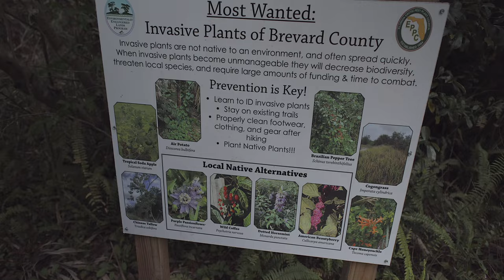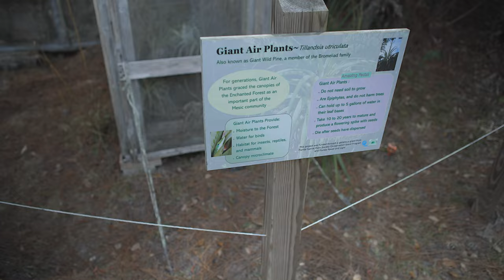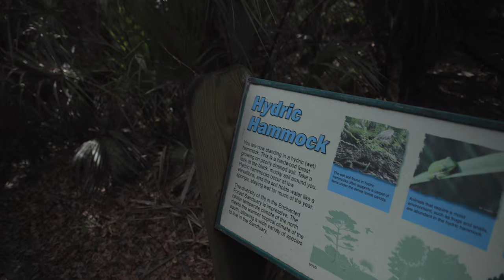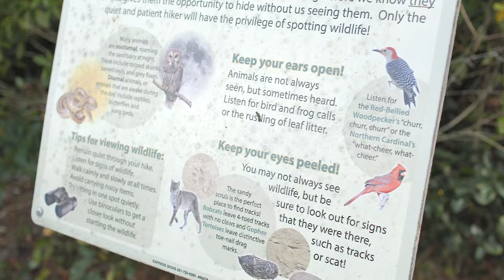BREAKING MY Porsche 718 SPYDER AGAIN!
Join me on an unexpected journey as my Porsche 718 Spyder encounters mechanical problems, turning a simple drive into a thrilling adventure. Watch as I navigate through the breakdown, showcasing the challenges and the solutions to get my beloved car back on the road. You'll witness the expertise of automotive professionals as they work to ensure my car is in top condition once again.

But the adventure doesn't end there! After the repairs are complete, I seize the opportunity to embark on a memorable weekend getaway with my girlfriend. Follow along as we embrace the beauty of nature, hiking with her friends in picturesque surroundings.

From the frustration of a breakdown to the joy of exploring the great outdoors, this video encapsulates the essence of resilience, adventure, and the bonds we share with both our cars and loved ones. Join us for an unforgettable journey of mechanical mishaps and outdoor escapades in this captivating tale of overcoming obstacles and making the most of every moment.